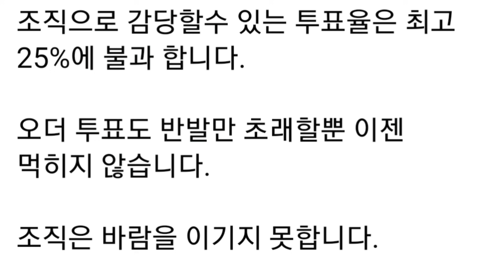홍준표(facebook),자유투표로 투표율 65%만 되면 제가 압승 합니다.